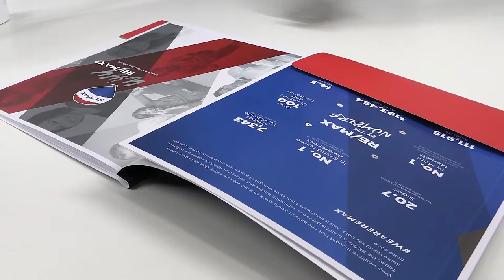Thermal binding machine 60